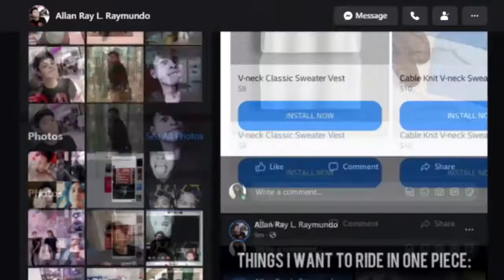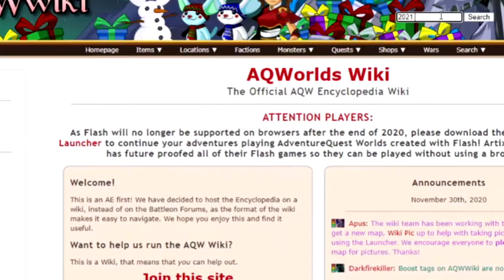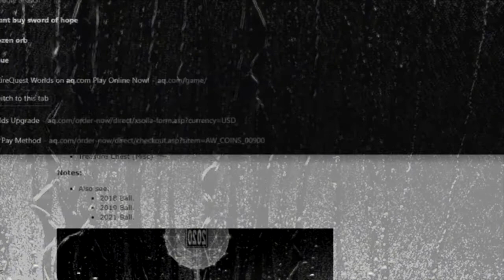[AQWorlds] Happy New Year 2021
Happy New Year guys! Even though I haven't been uploading videos this much, I still think this is worth 2 hours of editing lmao.